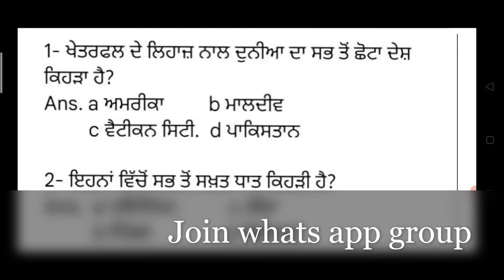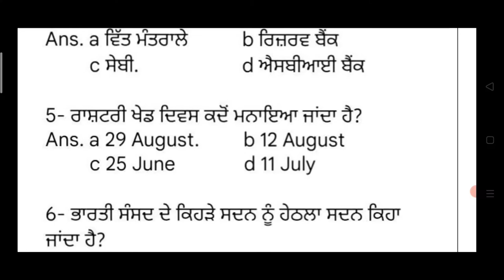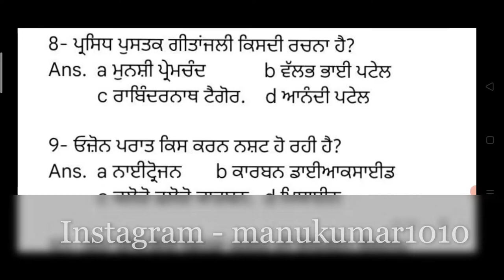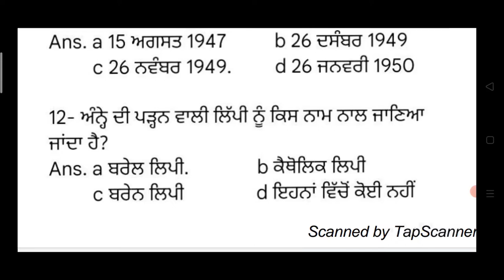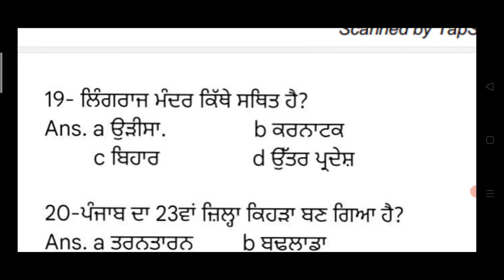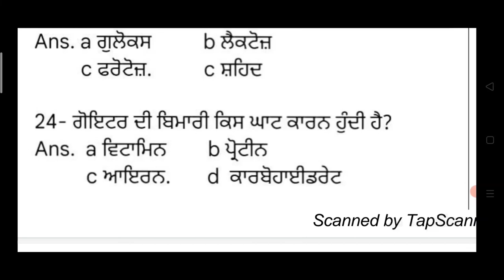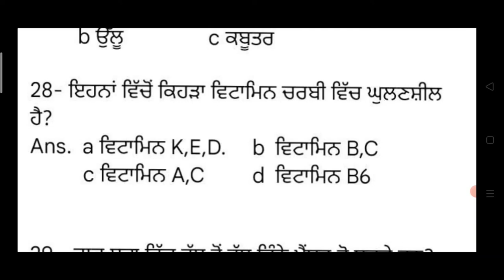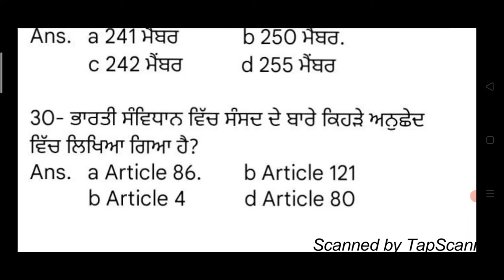Fci Gk Class | Fci exam important general knowledge mcq class for FCI Exam class 2021